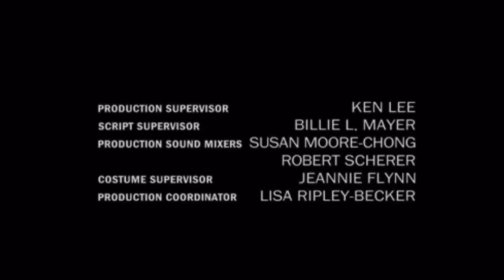Bones End Credits 2017.